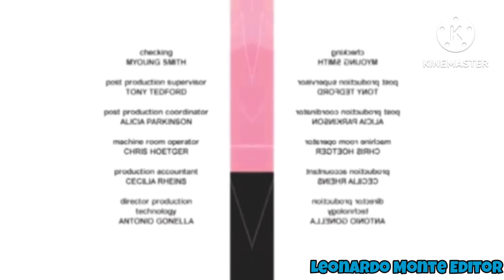Preview 2 Funny 65.23 Effects (Sponsored By Ashton Alexander Csupo Effects)